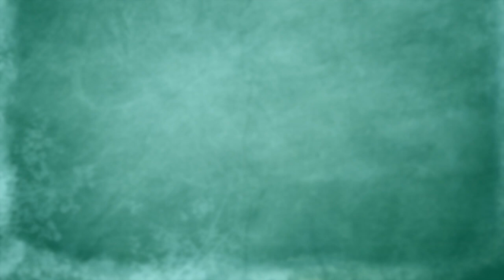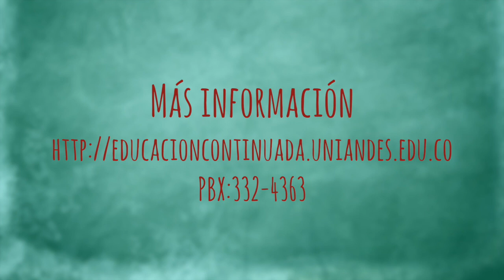Curso: elaboración de jabones artesanales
Sonia Gutiérrez (profesora del curso) se graduó de Microbiología y Biología en la Universidad de los Andes y cuenta con dos títulos de Maestría en Biotecnología otorgado por The University of Western Ontario y en Ciencias Biológicas de la Universidad de los Andes. Ella nos explica alguno de los pormenores del Curso: elaboración de jabones artesanales, donde los participantes aprenderán a hacer jabones con diferentes aceites, esencias y semillas.